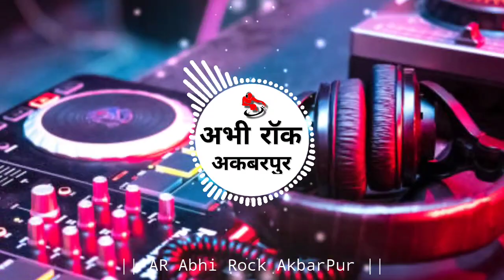Jaan Tum To Mithi Jalebi Ho Khesari Lal_Hit Matter Road Show Dance Remix_Dj AR Abhi Rock Akbarpur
Original Song Download link